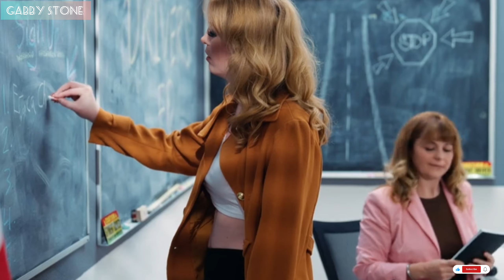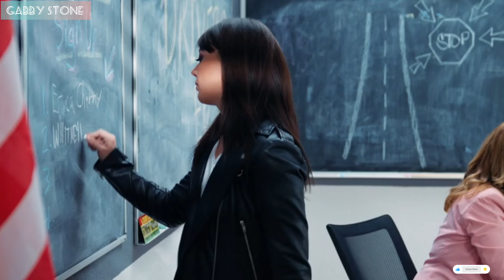Driver's Ed-ache || GABBY STONE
Starring: Erica Cherry# Whitney Wright#

: A driving instructor is alone in a classroom waiting for students to arrive. Erica Cherry arrives first and looks displeased, as if she doesn't want to be there. The instructor cheerfully greets her and Erica gripes that she thinks it's stupid that she has to have this court-ordered driver's ed class. The instructor is pleasant as she assures Erica that she'll have the course completed in no time! Just as Erica is about to slump into a chair behind a desk, Whitney Wright steps inside. Immediately, Erica and Whitney's eyes lock and they both see red. 'YOU!!' As Erica and Whitney snap back and forth at each other, it's revealed that they've been involved in a road rage incident with each other, which led to the police getting involved and them having to take the court-ordered driver's ed class in order to get their licenses reinstated. They both blame each other for everything and aren't afraid to speak their minds. Meanwhile, the instructor helplessly watches on, meekly trying to get their attention once or twice but failing. As things get really heated between Erica and Whitney, they start challenging each other, each wanting to prove that they're tougher than the other. Riled and not about to back down, Erica boldly rips Whitney's shirt. Whitney is shocked but doesn't back down either, ripping Erica's pants in return. As Erica and Whitney continue to claw at each other's clothes during their catfight, their anger and resentment turn into unbridled lust as sparks begin to fly. As they show more and more skin, the instructor becomes overwhelmed. Finally, the instructor throws her hands up in defeat and scurries out of the room, although Erica and Whitney completely ignore her. Soon enough, Erica and Whitney's clothes are reduced to shreds and they resolve to solve their conflict the old-fashioned way - with